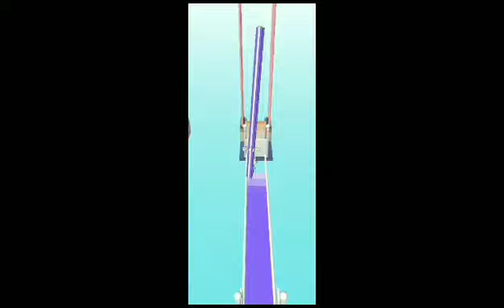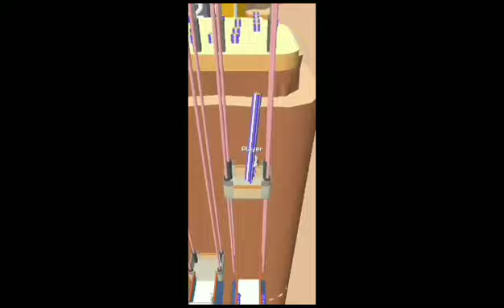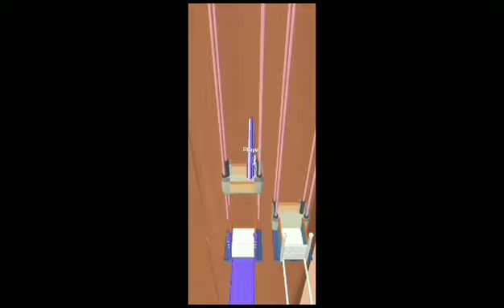play bridge race | play n race | S.R Gamming Club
# bridge race # play # race # Gamming